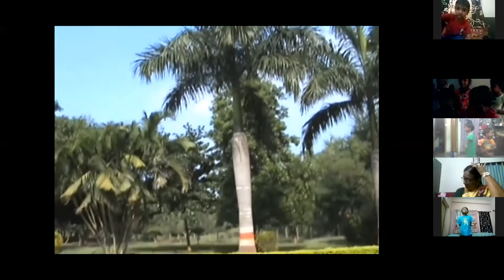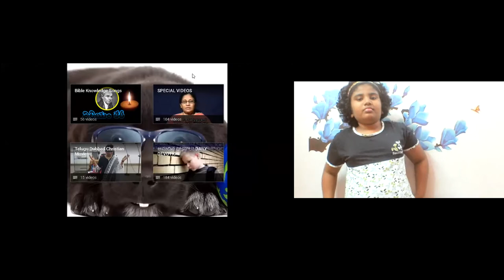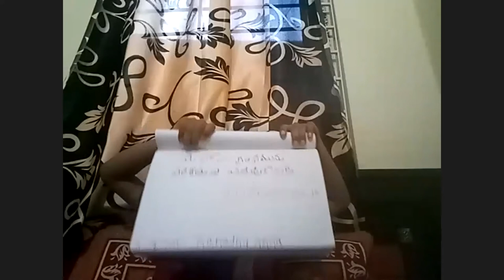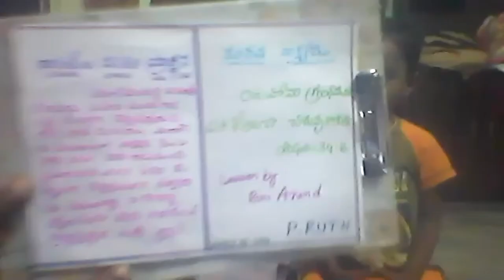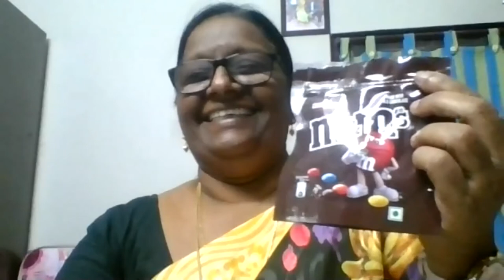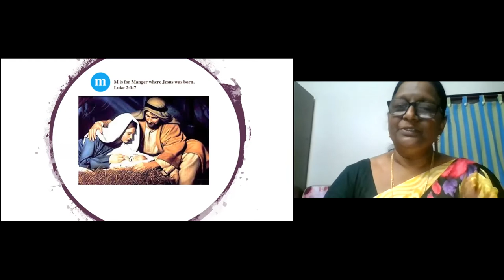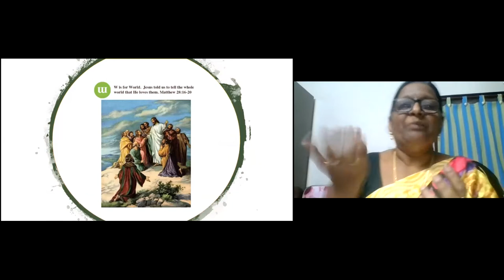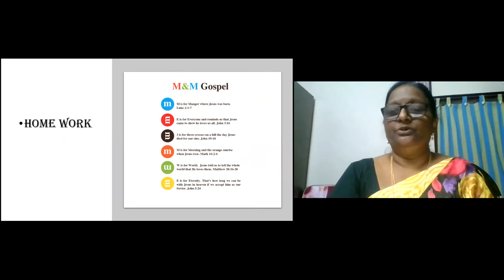LW & KGT CHILDREN CLUB~12TH FEB 2021~ DAY# 313~ M&Ms GOSPEL FOR KIDS ~ SYAMALA